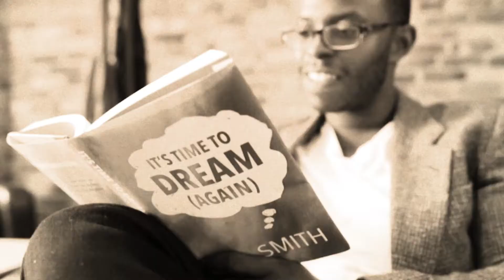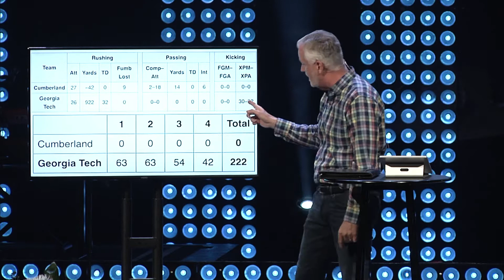Shift Your If: More Than Conquerors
Over the past two weeks we have been diving deep into the eighth chapter of Paul’s letter to the church at Rome. Many scholars, theologians and pastors have proclaimed this chapter the greatest chapter in the New Testament, if not in all the Bible. It contains some of the most cherished truths and powerful promises from God about our relationship with Him in Christ. We are going to wrap up today by looking another classic verse from Romans 8:37: We are more than conquerors through him who loved us.